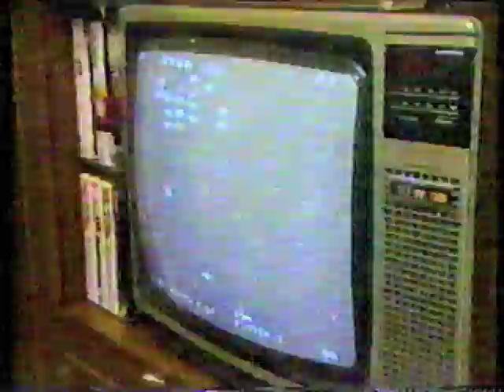1985 ISU World Figure Skating Championships - Men and Pairs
Tokyo, JPN

Men:
Aleksandr Fadeev, URS
Josef Sabovcik, TCH
Brian Boitano, USA
Brian Orser, CAN

Report on Pairs final - Elena Valova & Oleg Vasiliev, URS

Commentators: John Tesh, Scott Hamilton, John "Misha" Petkevich.